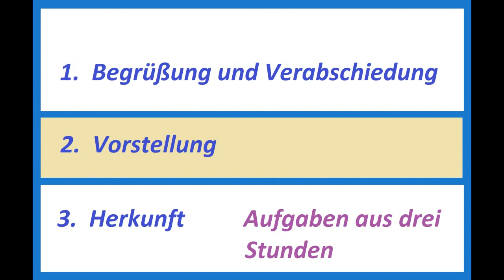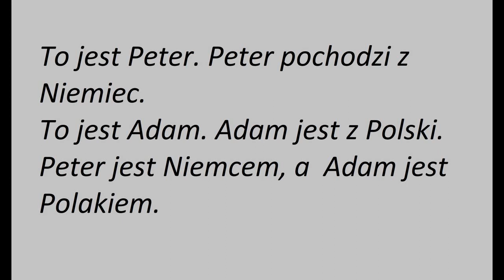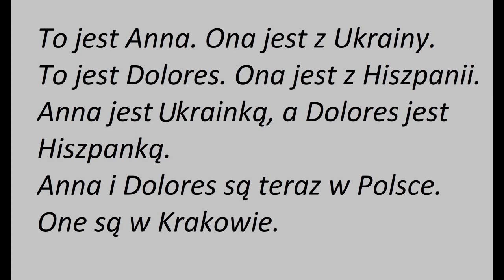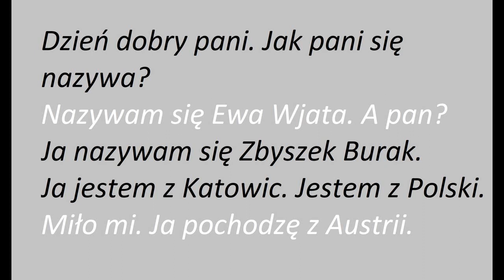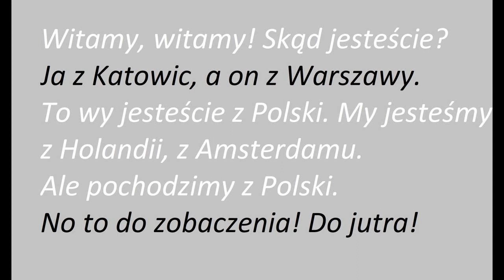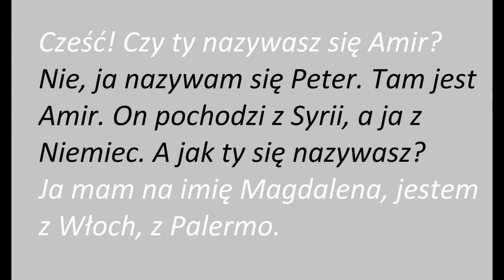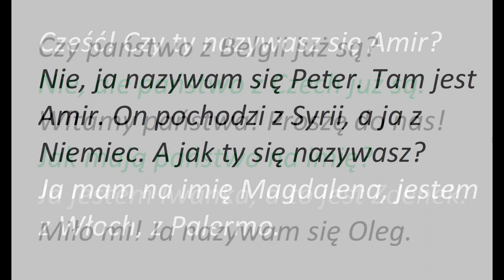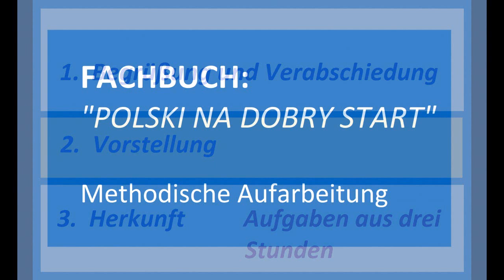POLSKI NA DOBRY START - Erweiterung (zu Stunden 1 - 3)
In diesem Video findet ihr eine inhaltliche Erweiterung in Form  von Dialogen und Sätzen basierend auf drei vorausgegangenen Stunden:
1. Begrüßung und Verabschiedung
2. Vorstellung
3. Herkunft